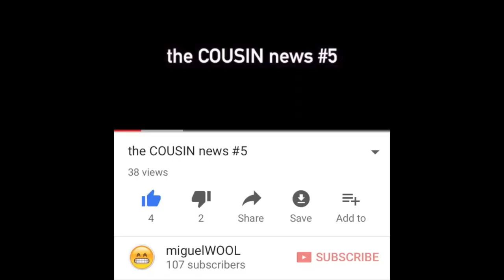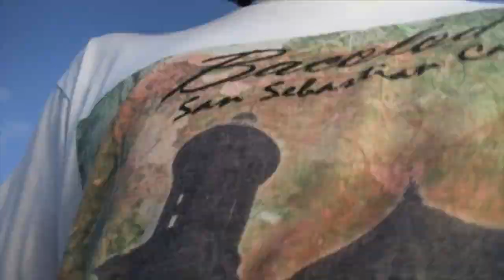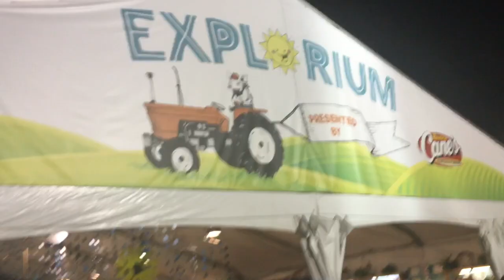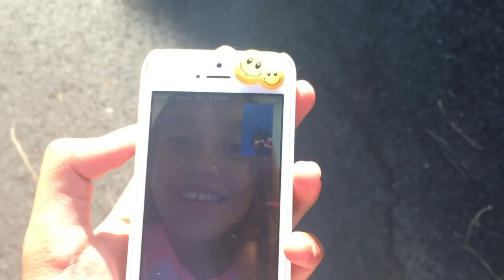the COUSIN news #7: A Day in the Life of the Cousins